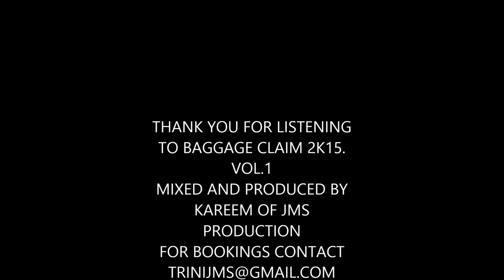FIRST FLIGHT BAGGAGE CLAIM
A blend of 2015 soca just in time for Trinidad carnival